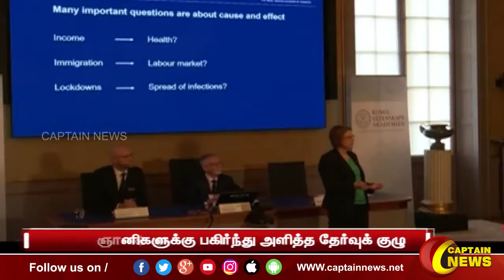2021 ஆம் ஆண்டுக்கான பொருளாதாரத்திற்கான நோபல் பரிசு மூவருக்கு பகிர்ந்தளிக்கப்படுகிறது.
2021 ஆம் ஆண்டுக்கான பொருளாதாரத்திற்கான நோபல் பரிசு மூவருக்கு பகிர்ந்தளிக்கப்படுகிறது.